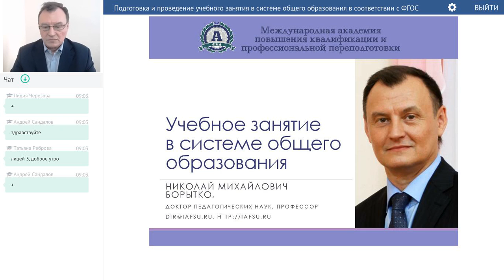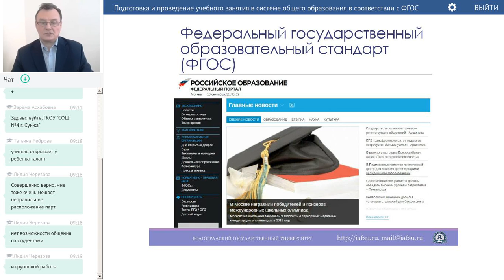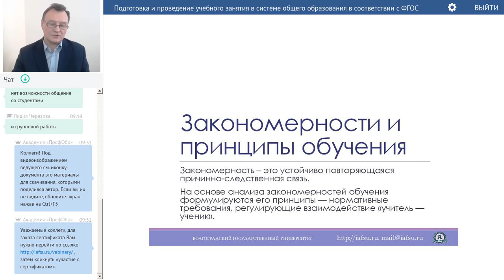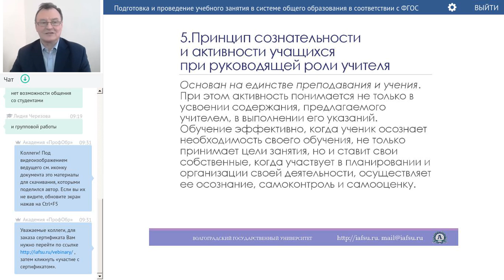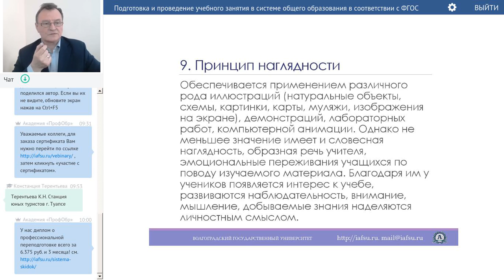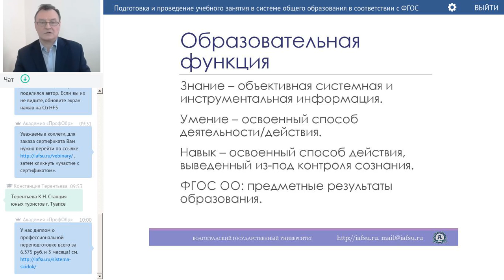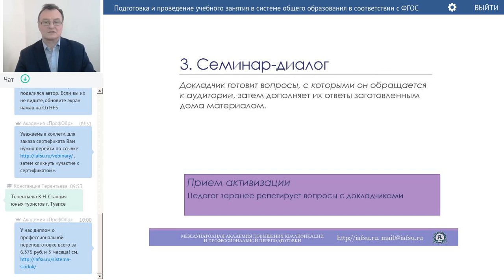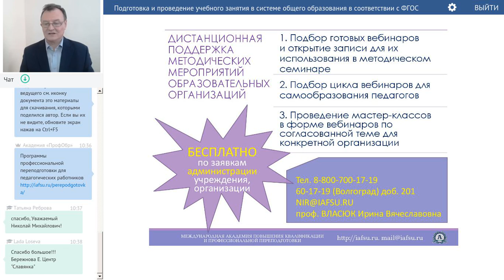Борытко Н.М. Подготовка и проведение учебного занятия в системе общего образования (ФГОС)